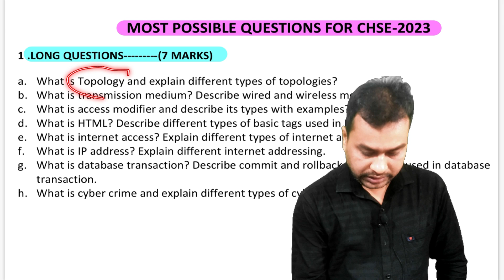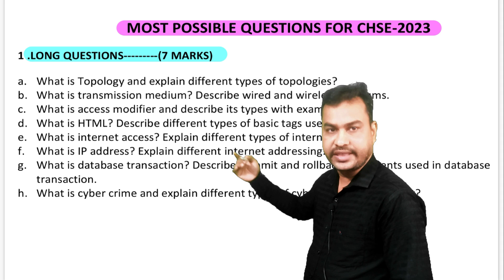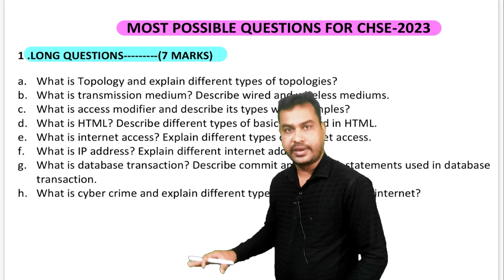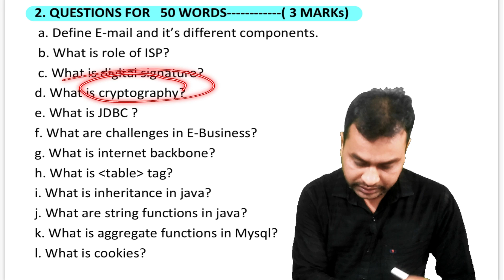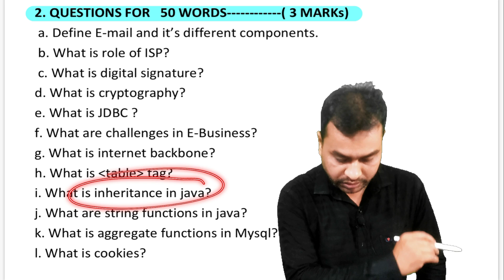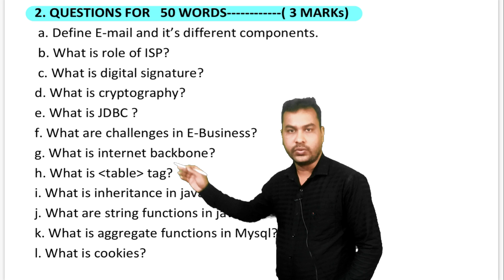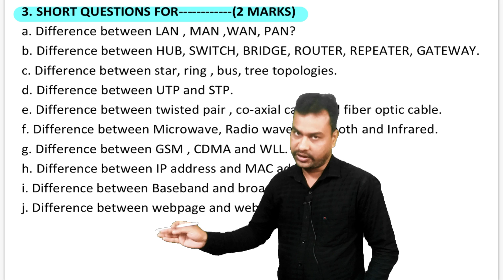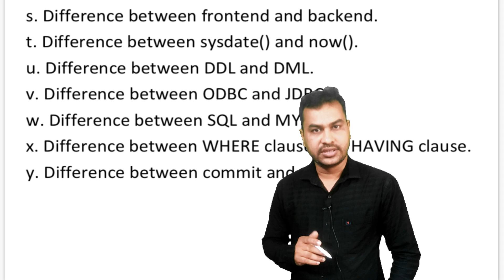🔴Information technology(IT) Most expected long & short questions | CHSE 2023 | +2 science🔥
To get live discussion class ,pdf notes of answers of Information technology(IT) expected questions join the batch

To get live discussion class ,pdf notes of answers of ZOOLOGY expected questions join the batch

To get live discussion class ,pdf notes of answers of BOTANY expected questions join the batch

To get live discussion class ,pdf notes of answers of CHEMISTRY expected questions join the batch

Install the app from Google Play Store and start learning.
Use my refer code RQOW3H to download Dear sir Bari sir app. You will get 25 Dear sir Bari sir Coins on sign-up .

To download lecture notes,handwritten notes & practice sheet join my telegram channel
Here👉We will be posting :-
Notes
Daily Problem Practice (DPP)
Important Topics
Mind Maps